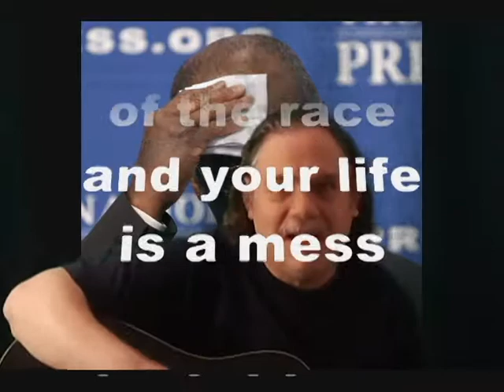Herman Cain Sexual Harassment Song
herman cain is his name and he rode on the campaign train
till some newspaper came, and threatened to smear his name

it was way back in the 90's
he was godfather of the pizza biz

a young woman came up to his chin
and he said you could take up the same space my wife had been

the night they drove his campaign down, and all the phones were ringing
the night they drove his campaign down, and all the press was singing
they sang 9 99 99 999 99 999

like newt gingrich before him, he could work it, man
and like bill clinton before him, took the denial stand

if you can't keep your junk in side your pants
you'll get no help from the republicants

if you're out of the race and your life is a mess
don't blame the girl you harassed, just blame yourself

video performed, shot and edited by ron berg